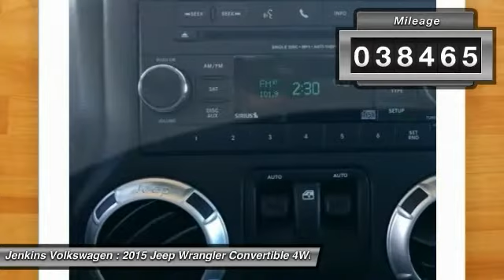2015 Jeep Wrangler Leesburg Florida VT5151A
2015 Jeep Wrangler Sahara

Jenkins Volkswagen
9105 U.S. 441

Don't miss this 2015 Jeep Wrangler. It's equipped with great features. You'll want to take this convertible home. Make a great choice today.